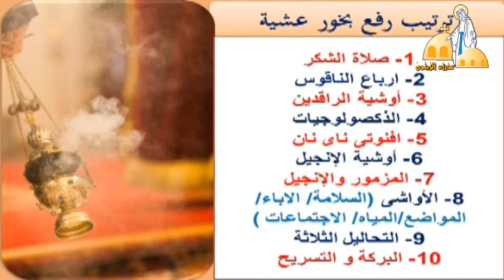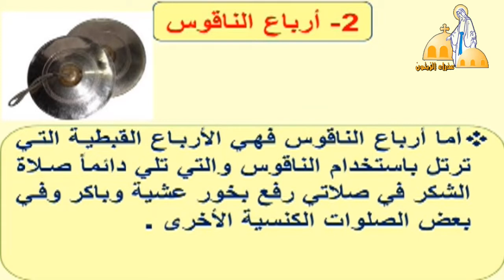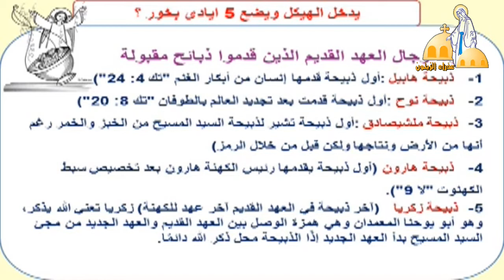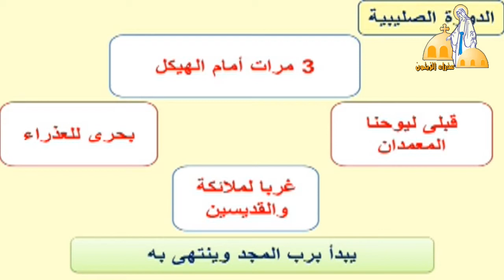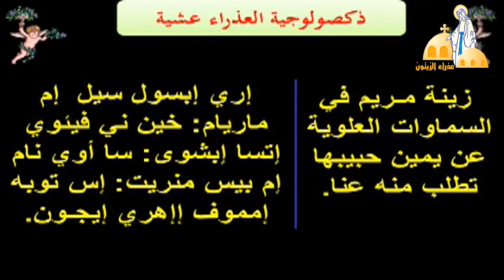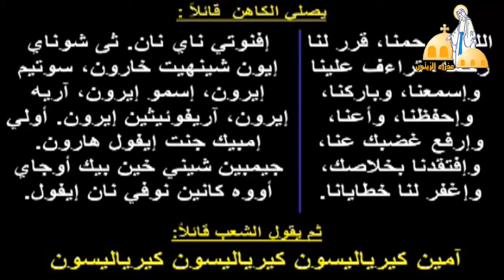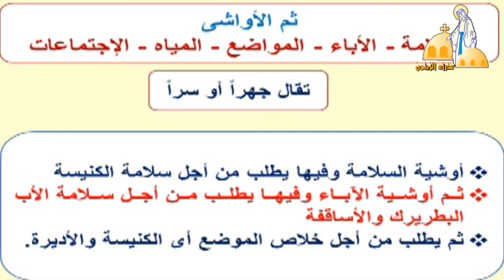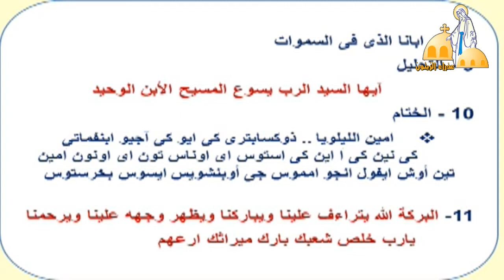طقس عشية- القس يوسف فؤاد- اجتماع اعداد خدمة- 12-3-2021